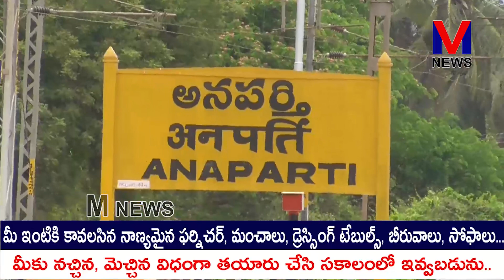సుప్రీంకోర్టు 48వ ప్రధాన న్యాయమూర్తి ఎన్. వి. రమణకు మాజీ MLA రామకృష్ణారెడ్డి శుభాకాంక్షలు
భారతదేశ అత్యున్నత న్యాయస్థానం సుప్రీంకోర్టు 48వ ప్రధాన న్యాయమూర్తి గా నియమితులైన జస్టిస్ ఎన్. వి. రమణకు అనపర్తి మాజీ టీడీపీ ఎమ్మెల్యే నల్లమిల్లి రామకృష్ణారెడ్డి శుభాకాంక్షలు తెలియజేశారు.|| M NEWS TELUGU